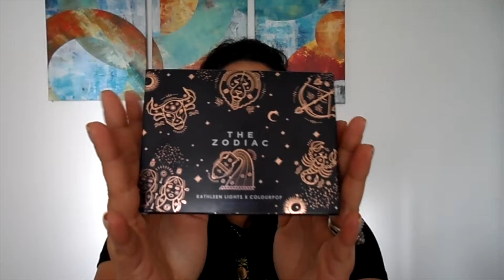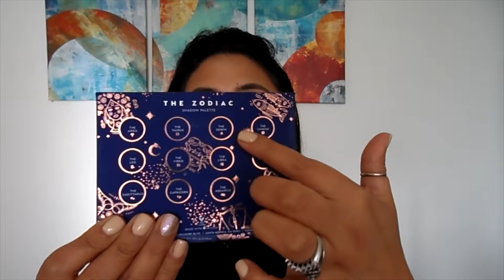The Zodiac KathleenLights X Colourpop | Review y Tutorial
Hoy les traigo un review y tutorial de la nueva colección de Colourpop X KathleenLights The Zodiac Collection … espero les guste!!!

♣︎ Ebates, la mejor manera de ganar dinero comprando online.

*Ulta Web:

✸Productos Usados✸

Rostro:
Too Faced Hangover RX
TATCHA SILK CANVAS
MUF MATTIFYING Primer
Beauty blender Bounce 3.30
Tarte Shape Tape Light Medium y Medium
Hourglass Veil Translucent Powder
Laura Mercier Translucent Loose Setting Powder
KVD shade light contour palette / sombre
Too Faced Chocolate Gold Soleil
Flower Blush sweet pea
Becca highlighter champagne pop
Caudalie Beauty Elixir
Mac Fix + original

Cejas:
Maybelline Totaltemptation / deep brown
Anastasia Tinted Brow gel / espresso
Mac soft ochre pain pot

Ojos:
UD primer potion original
The Zodiac Palette
Constellation Supernova Shadow
Sephora kohl pencil infinite beige
Smashbox always sharp gemstone

Labios:
Scorpio Moon Creme Lux Lipstick